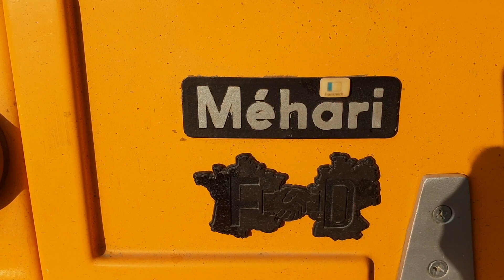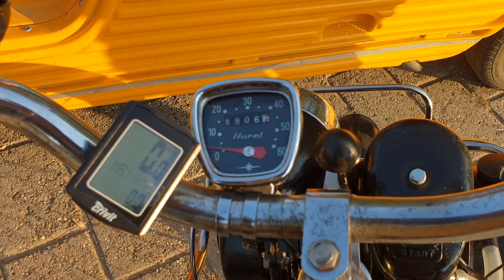Roland mit Citroen Mehari trifft Frau mit Solex-Gernsheim Sommer 2018